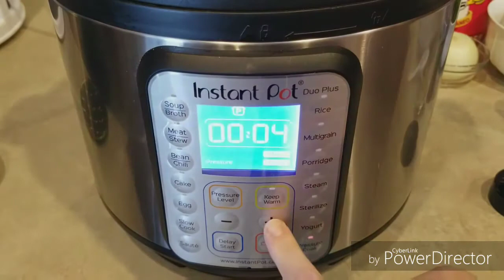TACOS DORADOS CON CARNE Y VEGETALES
Ingredientes para cocinar la carne:
1libra y media de falda de res o trocitos de res
1/2 cucharadita de tomillo
1 cucharadita de sal

Ingredientes para los tacos:
3 papas cortadas en 4
1 taza de ejotes
1 taza de zanahorias
1 cebolla
2 dientes de ajo
1/4 de cucharadita de tomillo
2 hojas de laurel
1 cucharadita de sal
2 tomates cortados en cuadros y pelados
1 cucharada de consome de pollo en polvo
c/n de tortillas de maíz
1/4 de taza de aceite para freir

Crema agria para acompañar y queso fresco y lechuga cortada en tiras